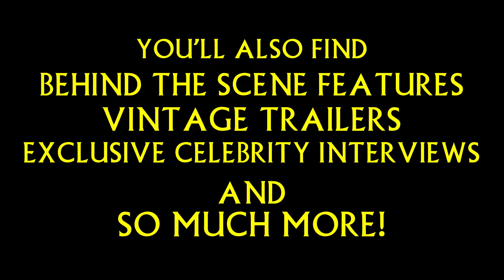Charles Band's Full Moon Freakshow | Season 2: Episode 1 - Gala and Roger Avary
Charles Band's beloved podcast returns for a second season and we're kicking it off with an interview with father/daughter cinephiles Roger and Gala Avary, recorded last year at Full Moon HQ! Hear stories from Roger about working for Charlie in his youth and learn about what goes into the making of the duo's Quentin Tarantino co-hosted show THE VIDEO ARCHIVES PODCAST!